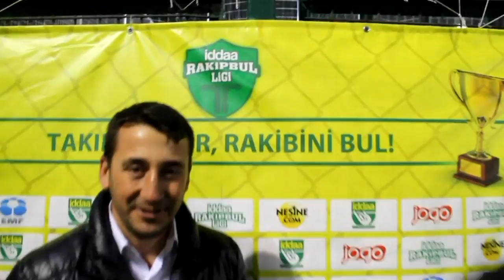Hasan Özkan - Taşkın İnşaat Röportaj / İZMİR / iddaa Rakipbul Ligi 2015 Açılış Sezonu